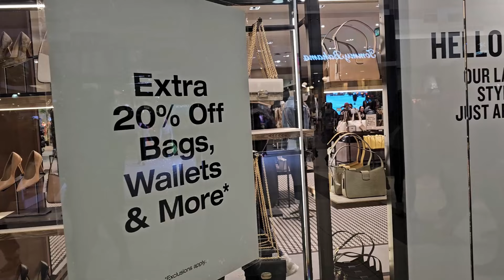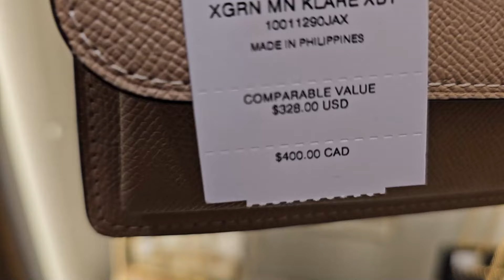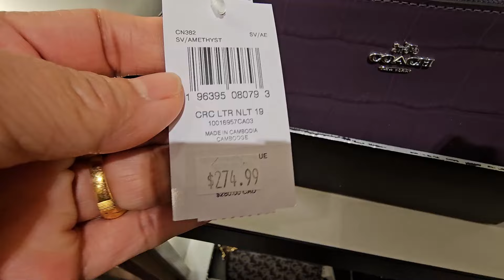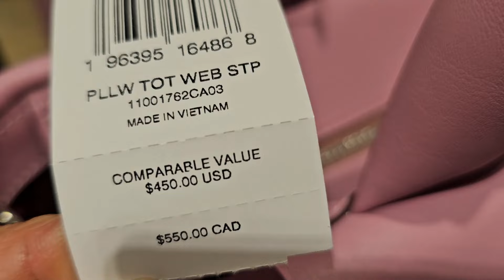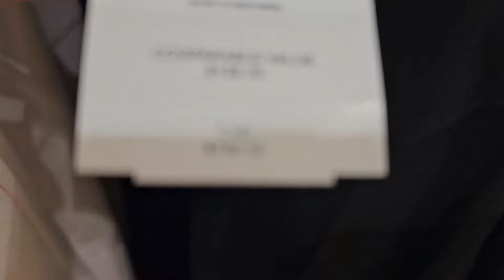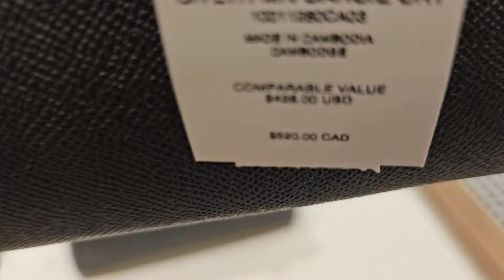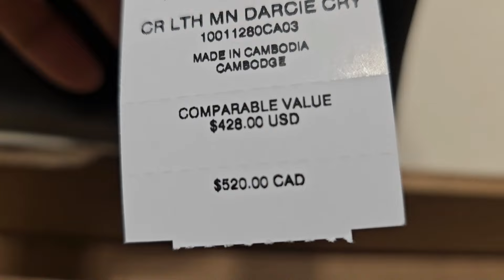🛍COACH OUTLET~ 👜BAGS~ WALLET👛 & MORE~ UP TO 70% OFF~ LET'S BROWSE👍